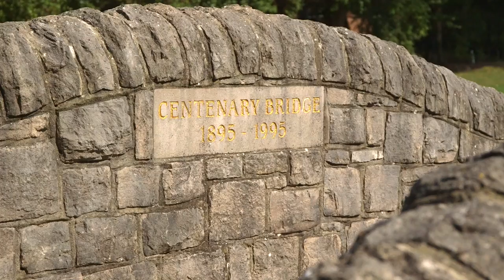Surbiton Golf Club Promo Film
Promotional film for Surbiton Golf Club featuring Fly-THRU's, ground shots, & 360's of the greens of some of the best holes on the course as well as their clubhouse & function room facilities